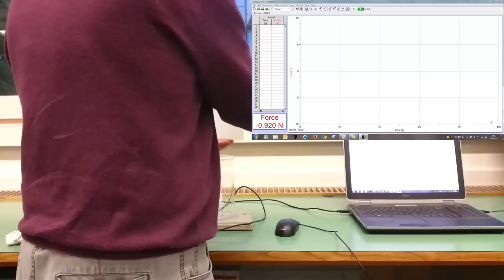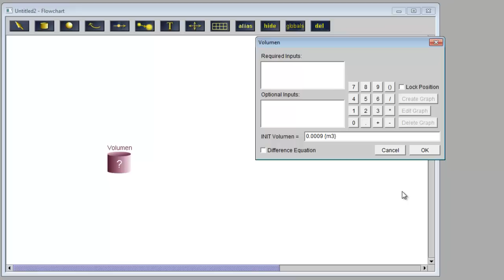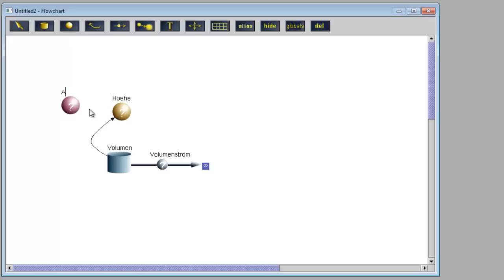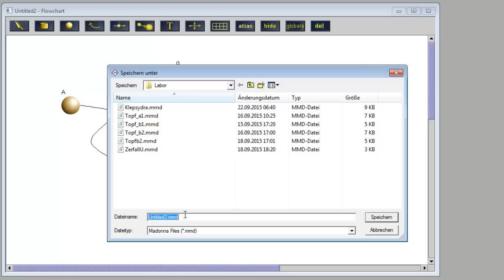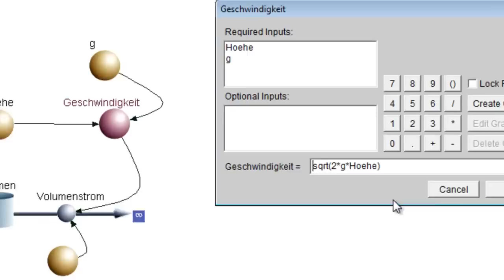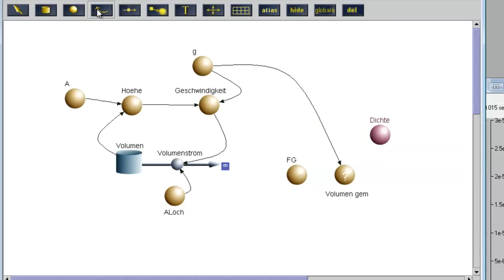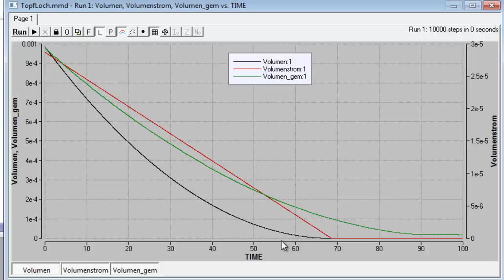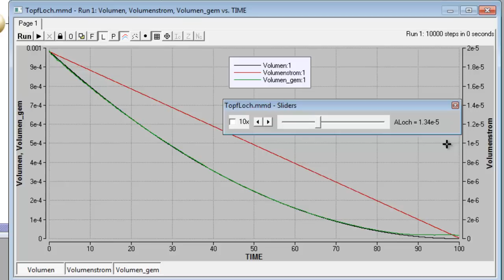Ausflussgesetz von Torricelli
Ein mit Wasser gefüllter Topf mit Loch im Boden wird an ein Kraftmessgerät aufgehängt. Danach wird ein systemdynamisches Modell erstellt und die Messdaten werden mit den simulierten Werten verglichen. Dabei stösst man auf eine wenig bekannte Gesetzmässigkeit.